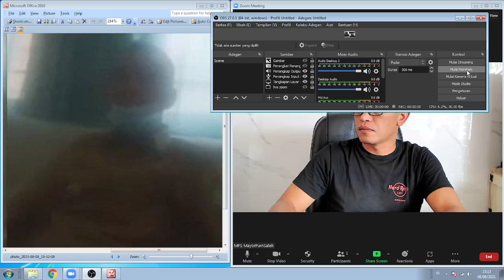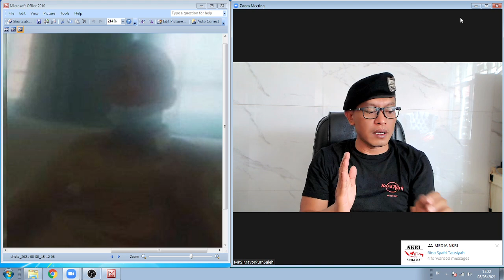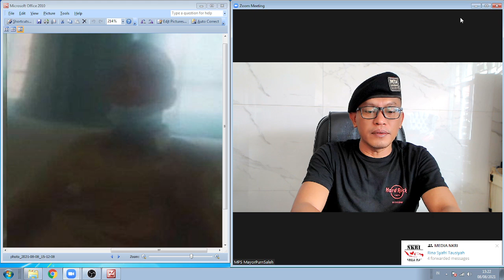SUNGGUH !!! VIRAL VIDEO PEJABAT LURAH PUNGLI KE ANAK YATIM. MPS ANGKAT BICARA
Aamiin.

TTD